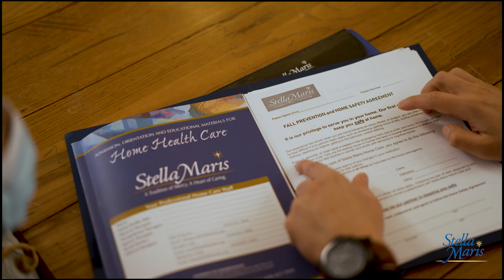Stella Maris Providing Top Quality Home Health Care for All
Stella Maris is committed to providing the highest quality home health care for all your needs. Our highly skilled team of nurses, home health aides,
social workers and physical, occupational and speech therapists use the latest evidence-based practice and educational tools to help you manage your illness and reclaim your life, all from the comfort of your home.